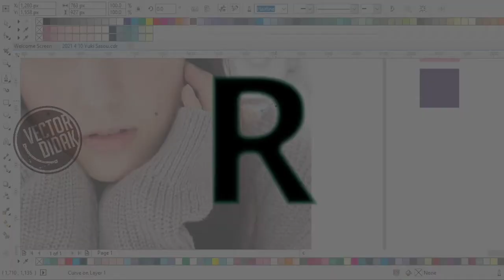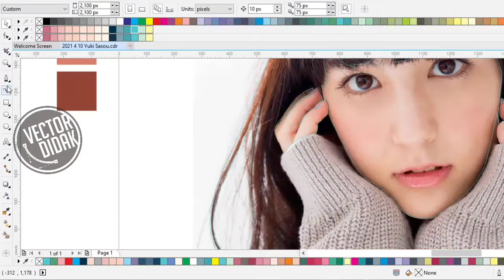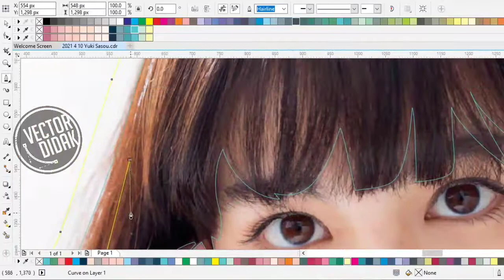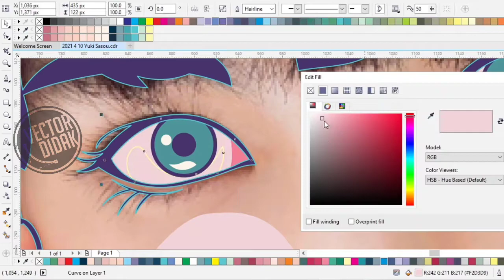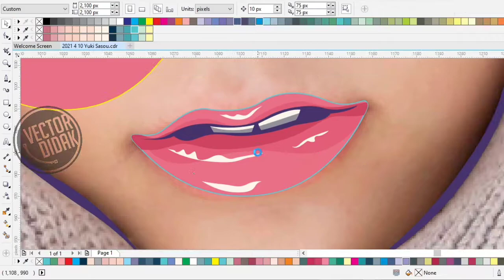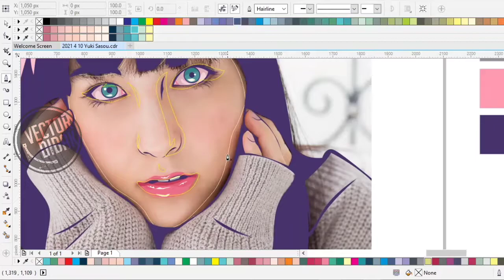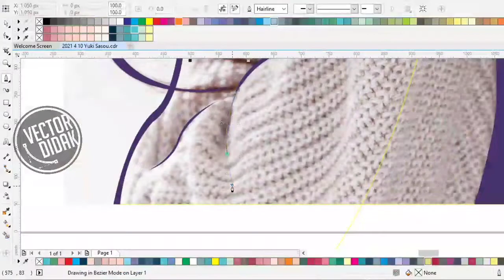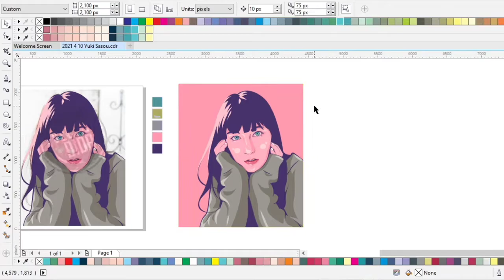Yuki Sasou Vector Art Timelapse